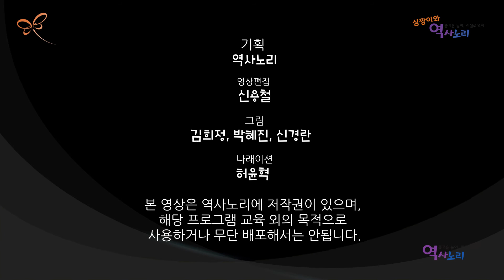인물카드03_최초로 목화재배에 성공한 문익점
최초로 목화재배에 성공한 문익점 이야기입니다.
생각날기에서 만든  역사 속 위인들로 구성된 인물카드와 영상을 같이 수업에 활용하시면 인물 이야기를 더욱더 재미있게 배울 수 있습니다.